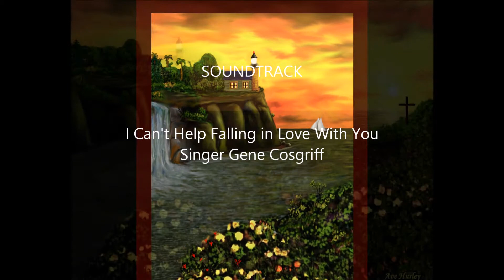Lighthouses by Ave Cosgriff Hurley of ArtRave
A collection of paintings of lighthouses by Ave Cosgriff Hurley and music sung by Gene Cosgriff For more art